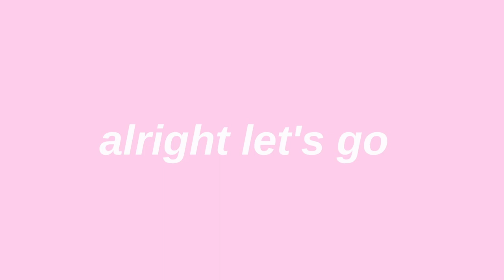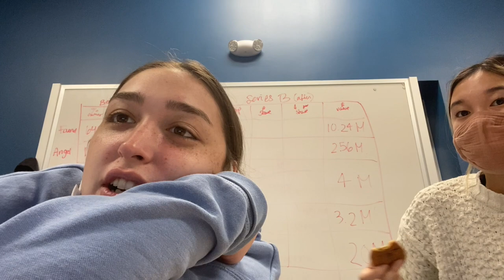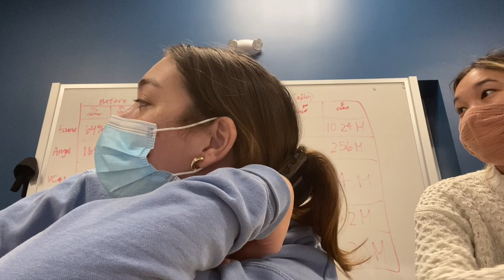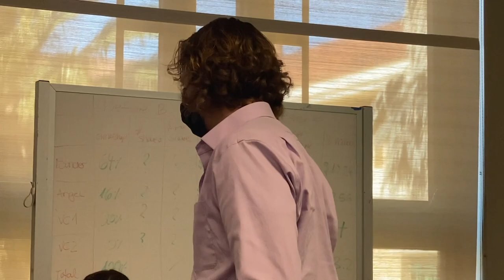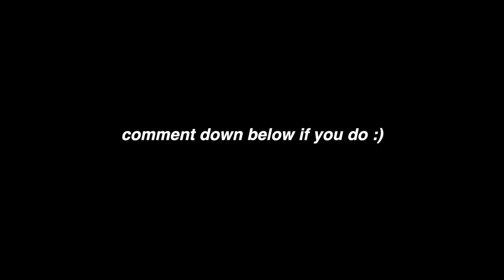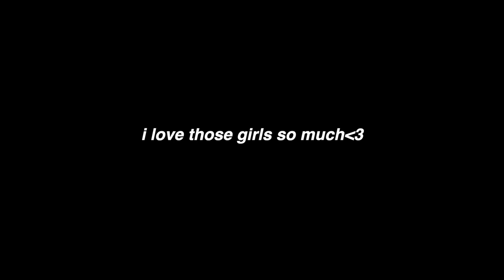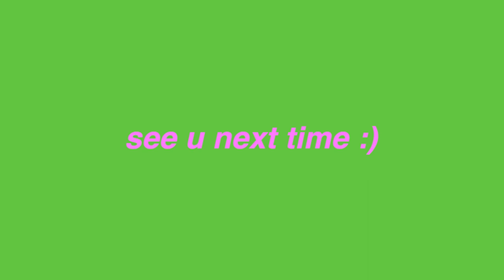week in my life at cal poly slo: studying, basketball game, cooking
back on the vlog grind vlogging a fun week in my life while studying for midterms and such! theres cooking, basketball games, and more!

Poshmark: @kyrajacks